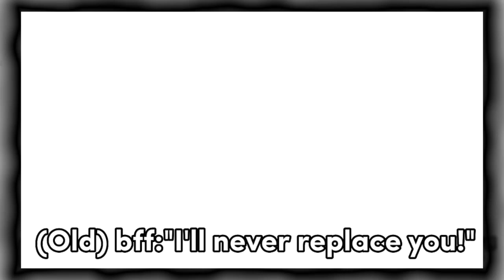They think im just a joke..